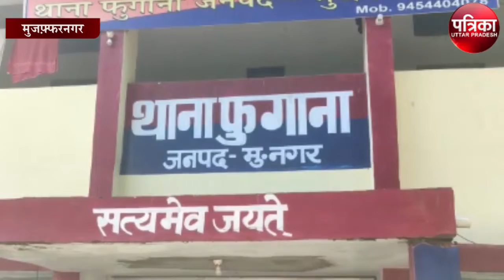3 हजार रुपये उधारी मांगने पर गवांनी पड़ी जान, मुजफ्फरनगर में फैली दहशत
3 हजार रुपये उधारी मांगने पर गवांनी पड़ी जान, मुजफ्फरनगर में फैली दहशत